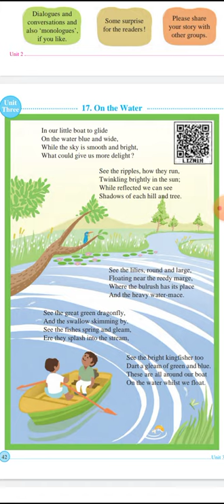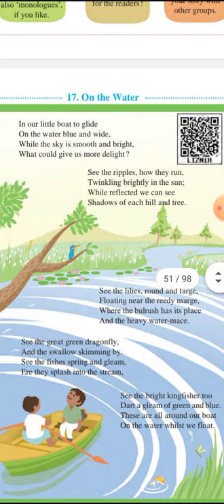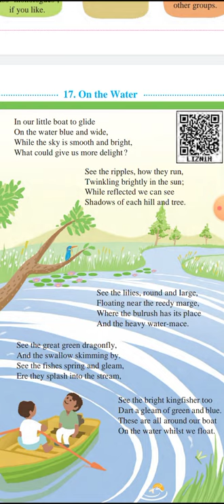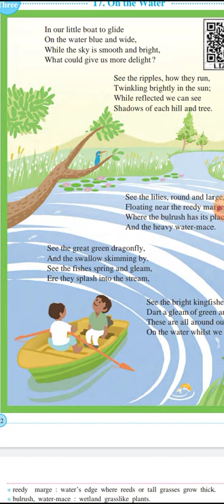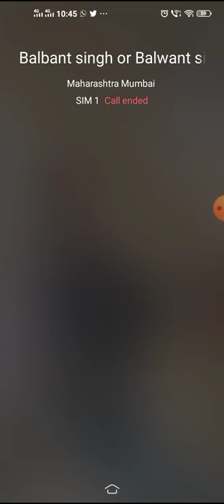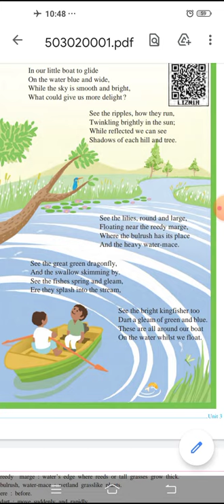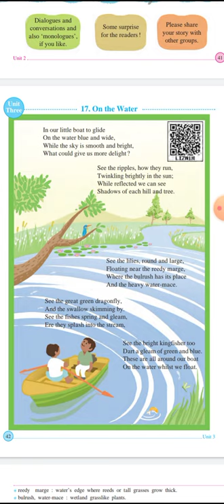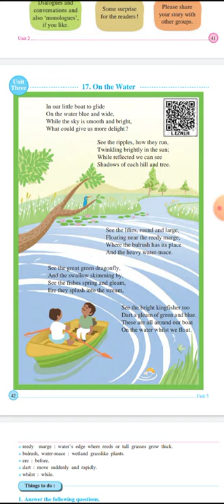std.5th English Lesson no 17 "On the Water"